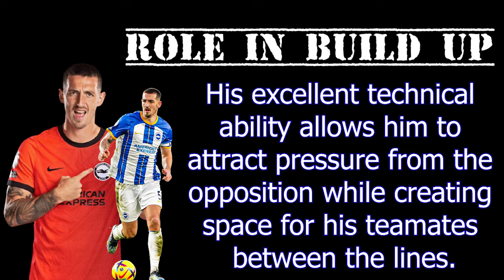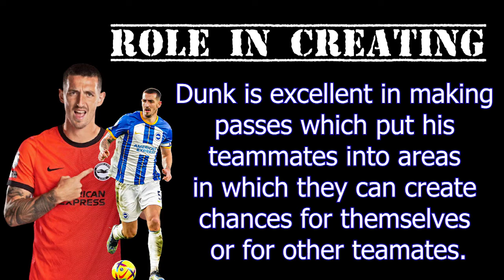This is why Lewis Dunk is the BEST ball-playing CB in the Premier League | Tactical Role in Attack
In this video we look at the gameplay of Brighton’s Captain Lewis Dunk and what makes him one of the best ball-playing center backs in the English Premier League.

VIDEO INFO: Produced by: Jere Miller ▬▬▬▬▬▬▬▬▬▬▬▬▬▬▬▬▬▬▬▬▬▬▬▬▬▬▬▬▬
© M-10 Football